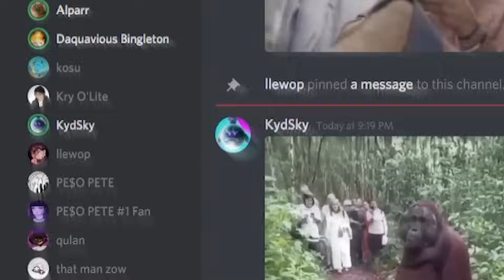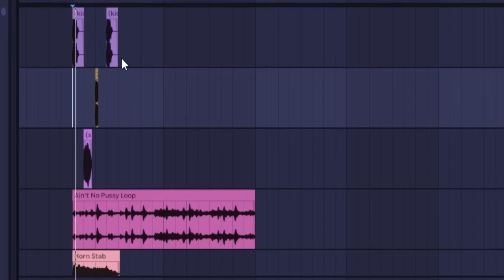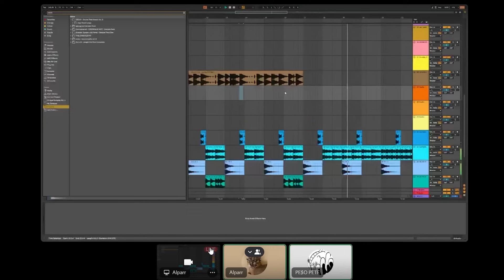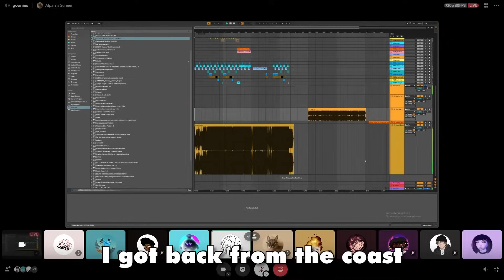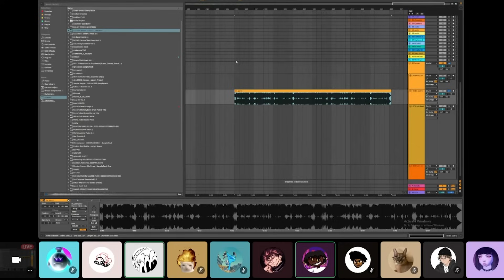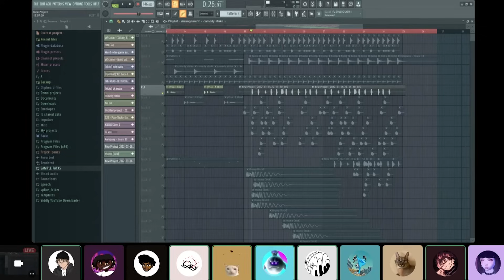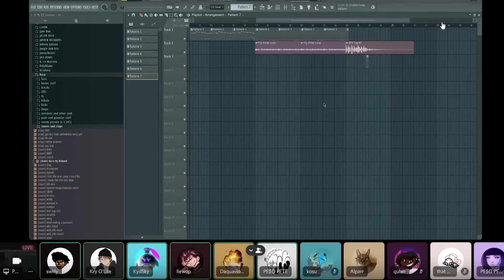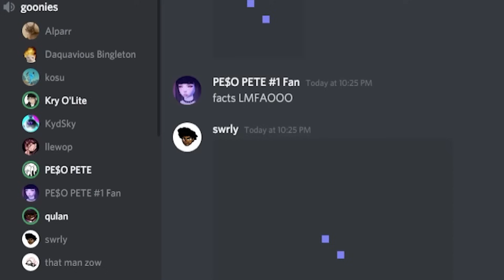1 rapper 10 TRASH beats (ft. PE$O PETE)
I have no idea how we convinced this man to run this garbage gauntlet but HUGE thanks to @pesopete for showing up & going though all this LMAO

Goons:
kosu ► @kosumusic
kryolite ►  @KryoliteMusic
bster ►  @bsterthegawd

TIMESTAMPS:
00:00 INTRO
02:15 TRASH CREATION
06:06 PLUG BREAK
06:18 BACK TO GARBAGE
11:39 TIMES UP!
12:51 ALPARR BEAT
14:17 interlude
15:17 SOUTH BEAT
16:06 interlude
17:11 SWRLY BEAT
17:48 interlude
18:07 MEEZOW BEAT
19:03 interlude
19:48 KOSU BEAT
20:29 interlude
21:22 KRYOLITE BEAT
22:05 interlude
23:03 KYDSKY BEAT
23:51 the sky roast sesh
24:51 LLEWOP BEAT
25:27 interlude
26:03 BSTER BEAT
26:40 interlude
27:26 QULAN BEAT
29:45 WRAPPING IT UP!
31:44 OUTRO